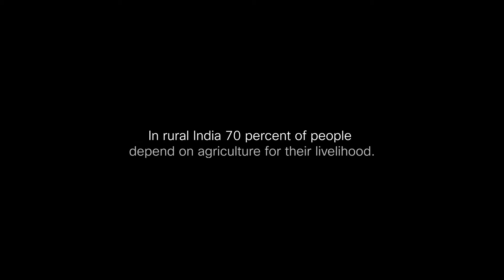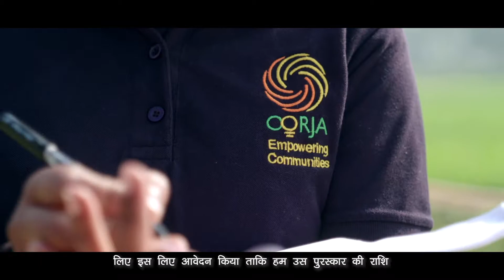Oonnati demo: Showcasing the impact of solar irrigation among marginal farmers.